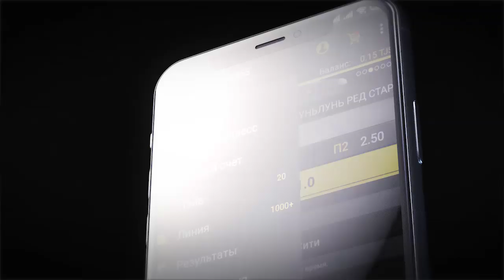🎱⚽️ 🏀"Qishki marafonda ishtirok eting!" 🎾🏐🏈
💻 Ro'yxatdan o'ting
Va Iphone X 📱 ni yutib olish imkoniyatini boy bermang, shuningdek pul 💰mukofotlaringizni yutib oling❗️